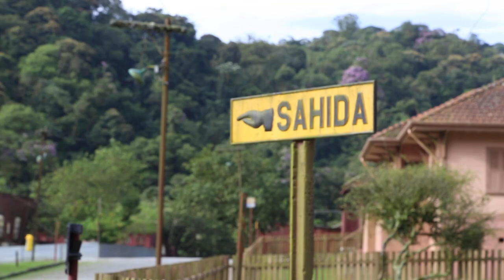ÚLTIMAS IMAGENS DE JOVENS DESAPARECIDOS EM TRILHA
SINOPSE
Calma! Isso é um curta-metragem, ou seja, tudo ficção. Porém, essas imagens realmente foram gravadas antes da pandemia e todo o vídeo ficou perdido. Dois jovens aventureiros (Daniel Pires e Maya Carvalho), querem conhecer um lugar silencioso em Paranapiacaba e contam com a ajuda de Jorge (Ricardo Martins) que é um guia bastante experiente (e misterioso), que leva os dois para esse passeio.

Este vídeo é uma parceria entre o Lenda e a Paramount Pictures, para divulgar o filme "Um Lugar Silencioso - Parte 2", que estreia exclusivamente nos cinemas em uma nova data: 22 de julho de 2021.

Este é o Universo Lenda, sou Daniel Pires e produzo entretenimento de terror.